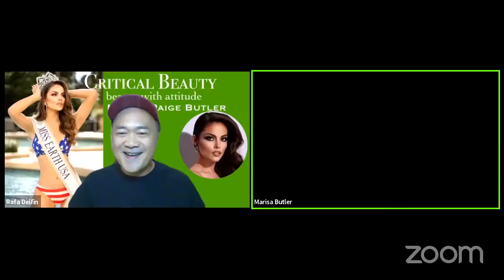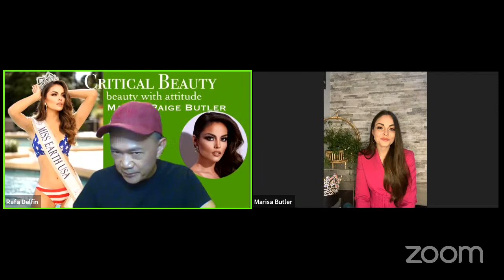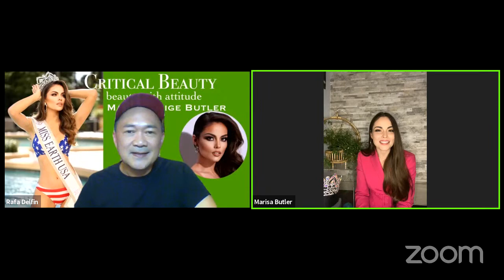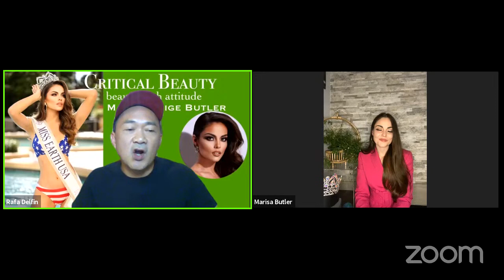Interview With Marisa Paige Butler - Miss Earth USA 2021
This interview was conducted via Zoom on Monday, June 7, 2021 at 9:00 PM EST (6:00 PM Pacific).

Follow Marisa on her Instagram account: @marisapaigebutler

TIMESTAMPS:
4:20 - Rafa confirms that Miss Earth is the third largest pageant in the world
5:22 - Rafa sees the resemblance between Marisa and Ximena Navarrete, Miss Universe 2010
6:12 - You're a pageant veteran, having competed in several pageants like the Miss USA and Miss World America system. And now you're competing in Miss Earth. Do you consider yourself a "crown chaser?"
10:46 - Give three adjectives that your friends would describe you.
12:33 - Rafa to haters: Stop bashing the queens
13:05 - If a potential employer looked into your social media account, what would they find out about you?
14:40 - You said during an interview that you're a "Financial advisor by day, earth advocate by night and weekends."  Do you advise your clients to invest in environment-friendly businesses?
19:43 - Do you think global warming exists?
23:54 - Some people think that the earth is flat. Convince them they're crazy.
26:16 - You're gradually transitioning into vegetarianism. Do you encourage everyone to do the same?
31:12 - Freeganism - utilizing discarded food/clothing to survive
37:06 - How many pairs of shoes do you have?
43:22 - How Marisa "preserves" her pageant memorablia
44:28 - Do you think overpopulation of humans is an impediment to the protecting and saving the environment?
47:00 - Rafa's idea of decreasing human population. Marisa states that women should be given autonomy of their own bodies.
49:44 - Do you think it’s healthy enough to drink rain water?
51:22 - Question from viewer: A lot of pageant fans don’t consider Miss Earth as one of the major beauty pageants. What’s your take it on it?
53:33 - Question from a viewer: Could there be a back to back win for USA?
54:32 - What is your guilty pleasure?
55:11 - Name three things that you would never do.
57:12 - What is your take on people who smoke indoors?
1:00:30 -  When was the last time you bought something from a yard sale or second-hand store?
1:02:22 - If you became president what would be the first thing you would do in office?
1:04:11- What are your thoughts on the legalization of Marijuana?
1:06:07 - If you woke up tomorrow and gained any one ability or quality, what would you want it to be?
1:08:17 - Question from a viewer: Name past Miss Earth titleholders that you look up to.
1:09:42 - What is your position of transwomen competing in traditional female pageants?
1:17:22 - What is your take on the no make-up segment of Miss Earth?
1:18:40 - If you could create any one reality TV show, and it was guaranteed to air, what show would you want to put on TV?

1:21:11 GAME #1 - This or That
Almond Milk or Soy Milk
Satin bedsheet or Silk bedsheet
Squirrel or Chipmunk
Tarantula or Scorpion
Mopping the floor or Vacuuming
iPhone or Samsung
California or Maine
Canine companion or Human companion

1:24:28 GAME #2 - What Kind Of Environmentalist Are You?
1. Which of these vacations are you most likely to take?

A) A volunteer trip to clean up a third world country
B) An adventure to a tropical, eco-friendly hotel

2. Are you mindful of your food choices based on the environment?
 A) No, I eat what appeals to me.
B) Somewhat, I try to eat locally, and sometimes organic

3. Do you recycle?
A) YES! And I encourage everyone around me to!
B) Sometimes, if I think about it

4. What type of community service project most appeals to you?
A) Volunteer at day-care
B) Beach clean-up
C) Volunteering at a forest preservation site

5) How much trash do you dispose of per week?
A) 1 bag
B) 2 bags or more

6) How much of the food you eat is processed, packaged and not locally grown?
A) All
B) About 1/2
C) None

1:28:20 GAME #3 - WOULD YOU RATHER...
1. Would you rather the aliens that make first contact be robotic or organic?
2. Be in jail for a year or lose a year off your life?
3. Be married to a 10 with a bad personality or a 6 with an amazing personality?
4. Be able to talk to land animals, animals that fly, or animals that live under the water?
5. Spend the rest of your life with a sailboat as your home or an RV as your home?
6. Be the first person to explore a planet or be the inventor of a drug that cures a deadly disease?
7. Be able to control animals (but not humans) with your mind or control electronics with your mind?
8. Be forced to dance every time you heard music or be forced to sing along to any song you heard?
(Continued in the Comment section)